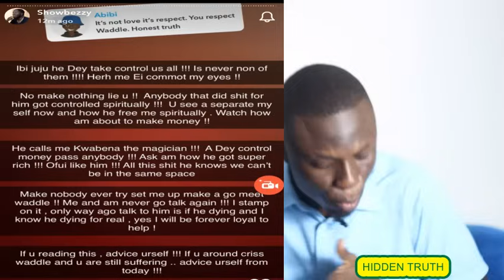Showboy finally announce his exit from AMG and expose Criss Waddle's juju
SHOWBOY SAYS HE'S NO LONGER A MEMBER OF THE AMG BUSINESS GANG